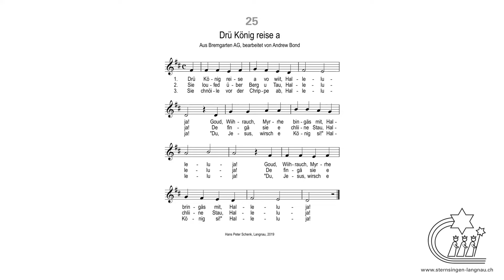25 Drü König reised a